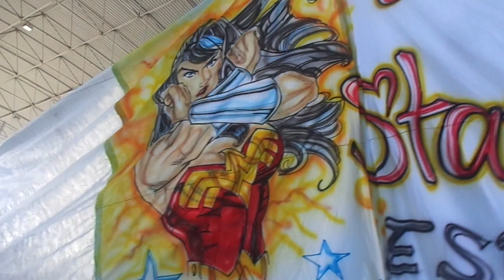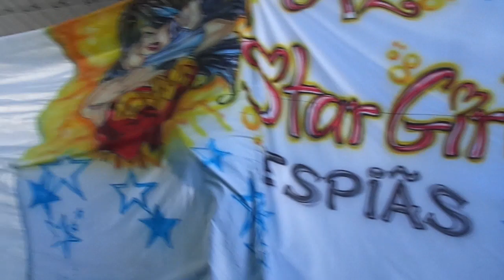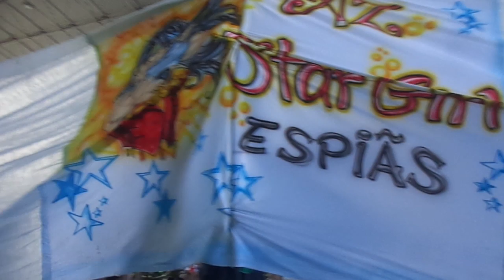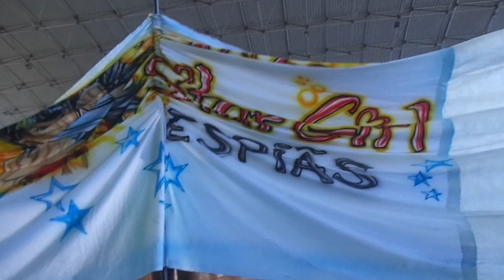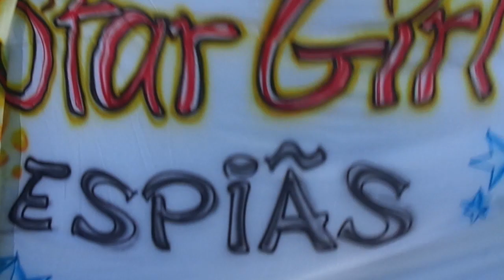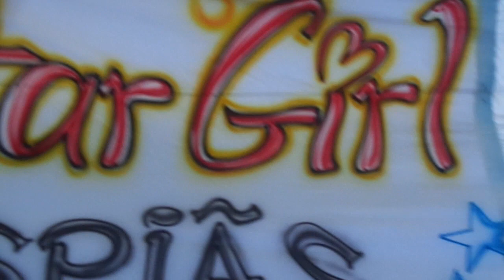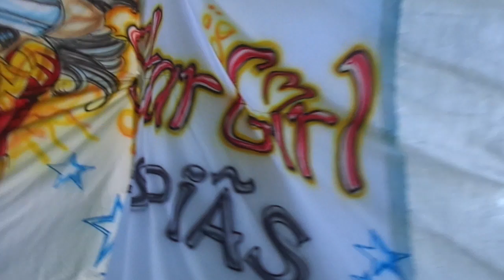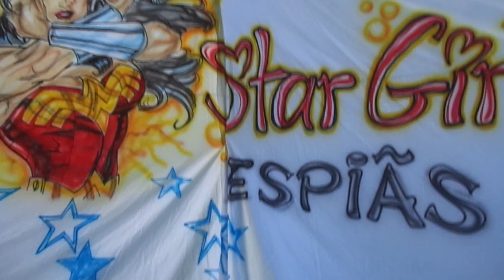Az Star Girls - Final do fortaleza 2013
De pouco em pouco vamos aprendendo e crescendo como a lei da vida.